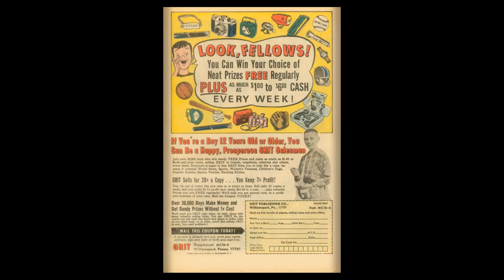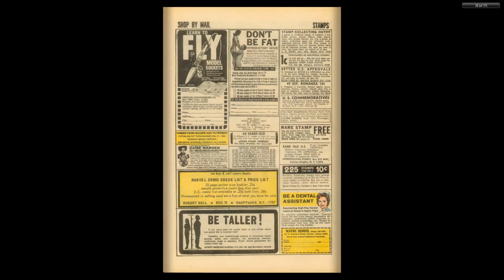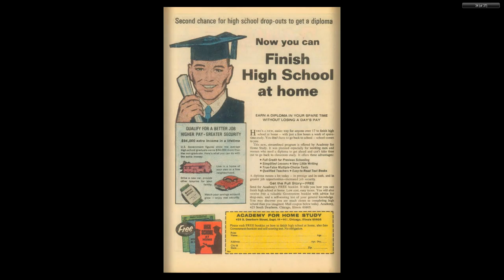197012 Rawhide Kid v1 082